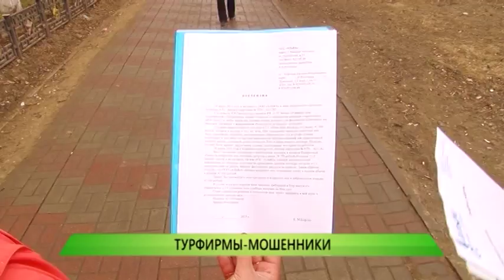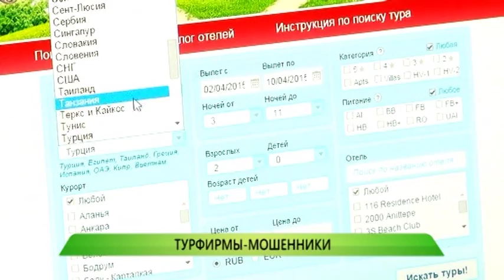02.04.2015 Служба новостей "Город" - Турфирмы мошенники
В столице Приволжья похоже снова появилась недобросовестная туристическая компания. К нам в редакцию обратилась нижегородка, которая попала в довольно сомнительную ситуацию. Выиграла в лотерее, отдала свои кровные и начала готовиться к отдыху. Но не тут-то было. С пострадавшей и так и не отдохнувшей нижегородкой пообщалась Анастасия Шебашова.